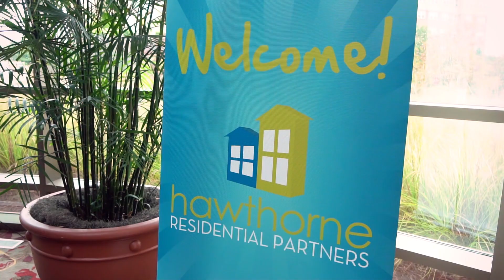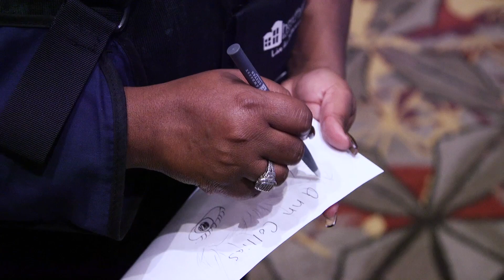2018 Hawthorne Education Conference - Above and Beyond! Soar to New Heights